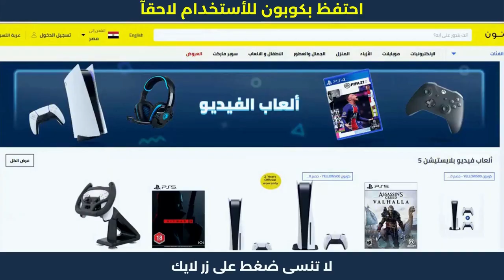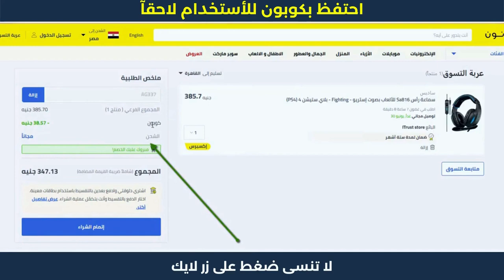طريقة الطلب من متجر نون | كود خصم نون 10% 😍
طريقة الطلب من متجر نون | كود خصم نون 10% 😍 كود خصم نون مصر 2023 الأحدث، انسخ AG337 وحصل على خصم إضافي على المنتجات المخفضة وغير مخفضة. وفر مع كود خصم نون عند الشراء من موقع نون مصر، تخفيض 10% علي منتجات نون المميزة من الكترونيات ومستلزمات المنزل من نون.

1. ابحث عن المنتج الذي تود شراؤه.
2. ثم قم بتحديد المنتج وأدخله إلى سلة الشراء أو سلة التسوق.
3. اذهب إلى شراء المنتج والدفع.
4. قم بلصق كود الخصم AG337 في المكان المخصص له عند الشراء.
5. إضغط إضافة ليتم تفعيل كود الخصم.
6. مبروك تم تفعيل الخصم بنجاح.